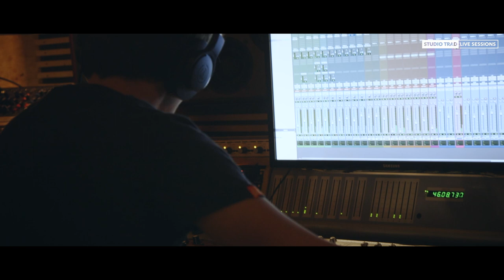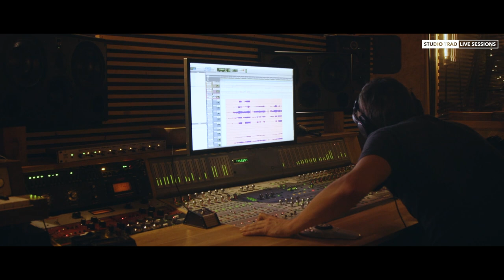Symbio "Prelude/After The Fire" Live at Studio Trad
Symbio performing "Prelude" & "After The Fire" live at Studio trad, spring 2019.

Symbio:
Johannes Geworkian Hellman: Hurdy Gurdy
LarsEmil Öjeberget: Accordion

Photo & Post:
Ward Dhoore
Recordion & Mix:
Jeroen Geerinck